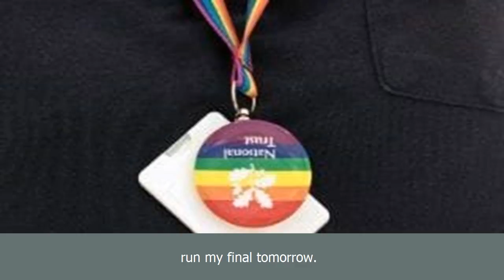[BreaKingNews]Athletes get the runs at world championships as gastroenteritis reported at official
[BreaKingNews]
Athletes get the runs at world championships as gastroenteritis reported at official hotel in london